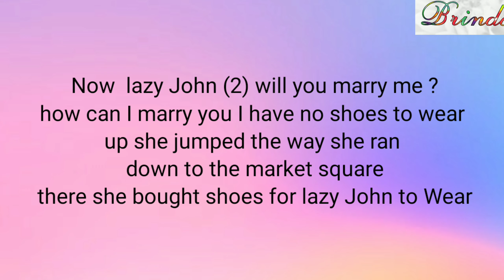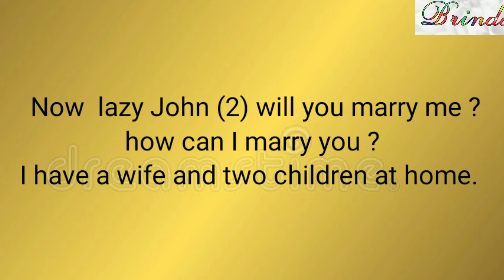Simple English songs Lazy john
Simple English songs Lazy john ‎@BRINDA